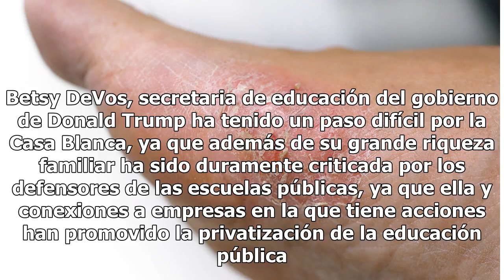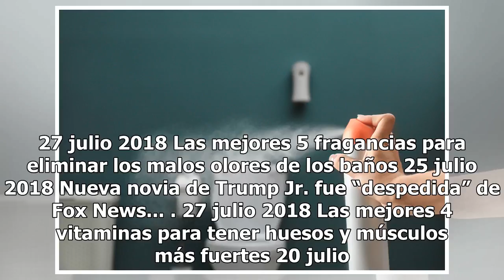La “broma pesada” de $40 millones de dólares a la secretaria de educación de Trump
Desamarraron su millonario yate del puerto y lo dejaron a la deriva Su yate avaluado en $40 millones de dólares es tan solo uno de los diez que tiene su familia Foto: Getty Images Compartir A un grupo de vándalos les pareció muy gracioso desamarrar el gigantesco yate de propiedad de la secreataria d...